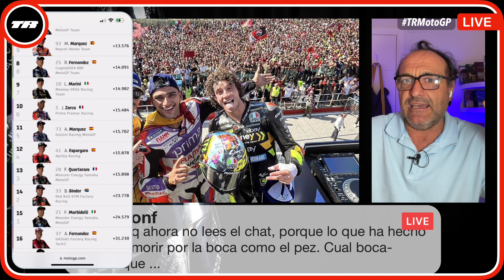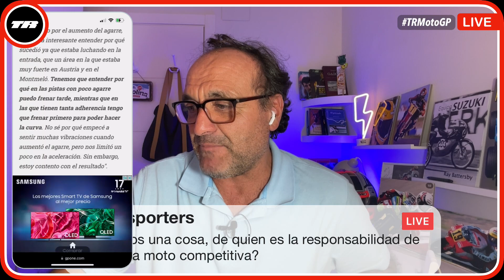MARTÍN SIN PIEDAD ANTE PECCO. EL PADDOCK CONTESTA A MÁRQUEZ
¿Te gusta el canal?

¡MotoGP al día!
Sigue toda la actualidad de MotoGP con Manolo Burillo y Lluís Zúñiga. Cada semana post GP llega el GRAN DEBATE DE MOTOGP con invitados de lujo.
La máxima competición de Motociclismo, ¡¡a debate!!